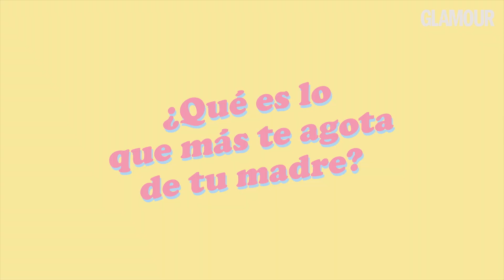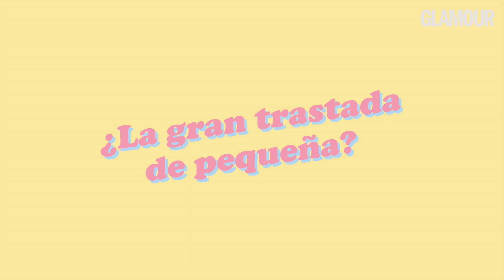BLANCA ROMERO y LUCÍA RIVERA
Una entrevista a una madre y una hija: relajada y no convencional. Como Blanca Romero y Lucía Rivera. Porque da igual los años que pasen o que viváis en ciudades diferentes: siempre, SIEMPRE terminas robándole el perfume a tu madre. ¡Ay, es la que más sabe! 💕"